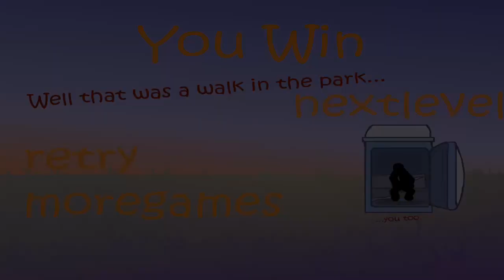Stick Click Death Level 2 Park Walkthrough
Stick Click Death Stickman Level 2 Park Android / iPhone - Stick Click Death Stickman Walkthrough video. Stick Click Death Level 2 Walkthrough.